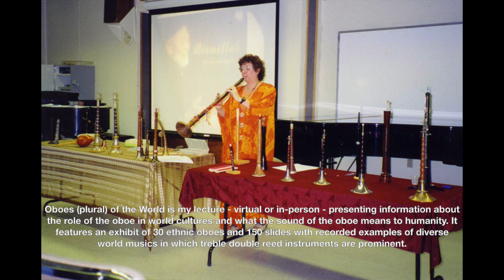Homage to Bismillah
Excerpted from my Oboe of the World CD, this is a tribute to the Shehnai Master Bismillah Khan. There are ethnic oboes in almost every country and culture. Recorded and released in 1995, Oboe of the World is meant to educate about the vast diversity of ethnic oboes, all with similar sounds, all accompanied by double headed drum(s), whose meaning and role in individual cultures and music are actually the same in all cultures. On the album, I am playing only the modern oboe, but imitating the sounds, styles and techniques of its ethnic counterparts.